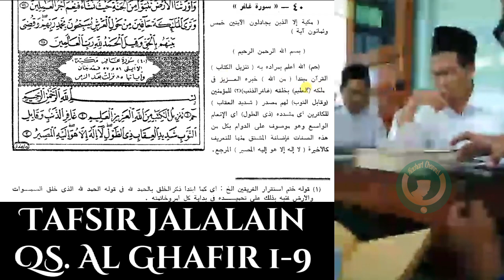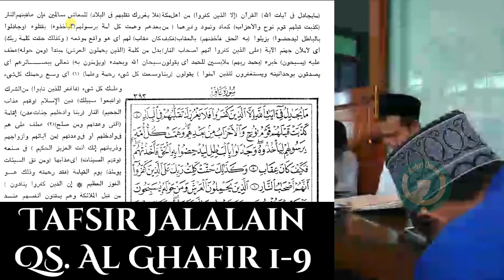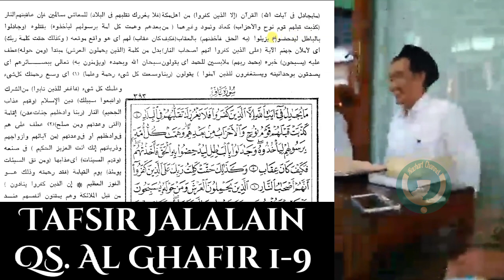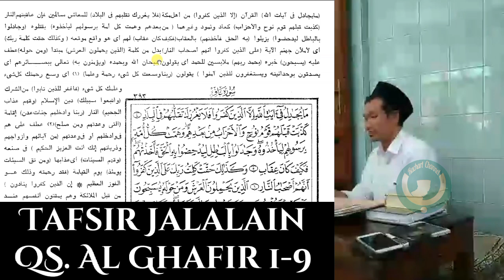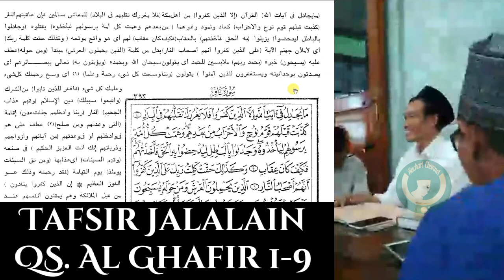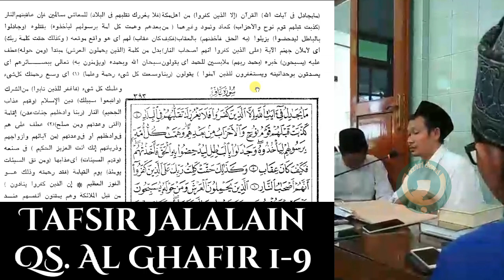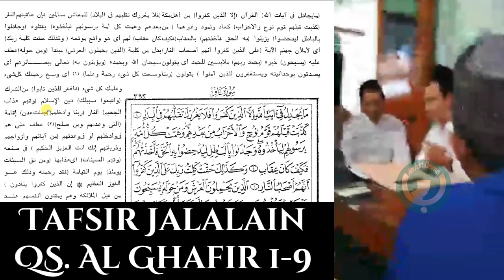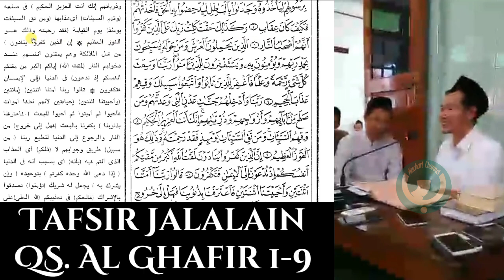Awal Surah ✅ Gus Baha' Ngaji Rutinan Tafsir Jalalain QS. Al Ghafir, Ayat : 1 - 9 (Ponpes Gus Baha)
Gus Baha' Ngaji Rutinan Tafsir Jalalain QS. Al Ghafir, Ayat : 1 - 9

PP. Tahfidzul Qur'an LP3IA Narukan - Rembang (Ponpes Gus Baha')

Awal Surah Al Ghafir